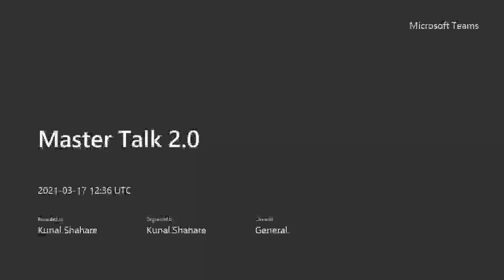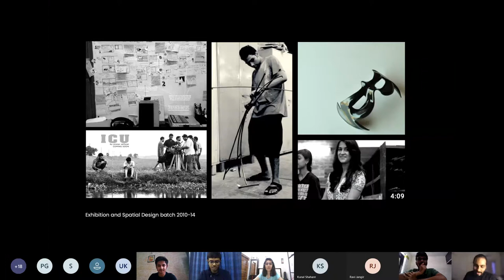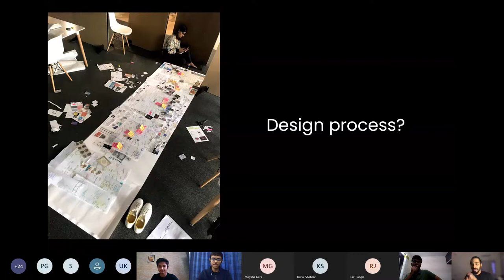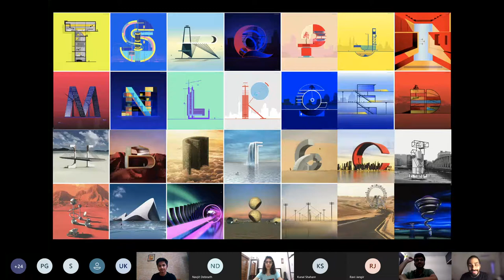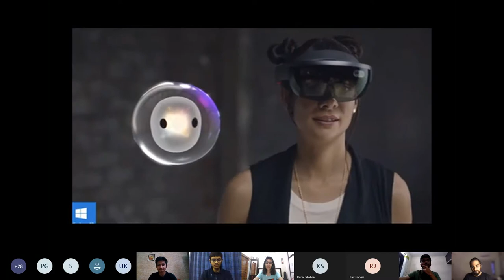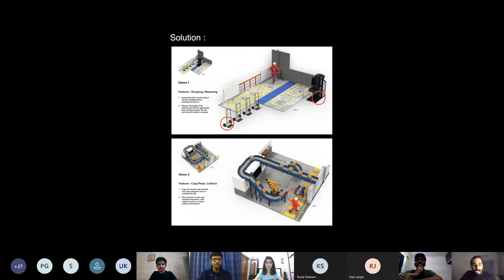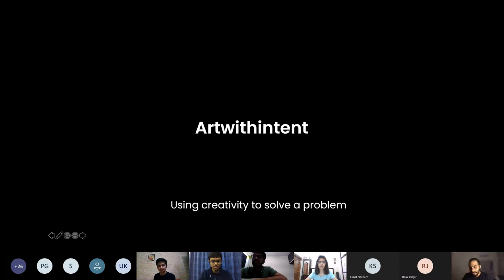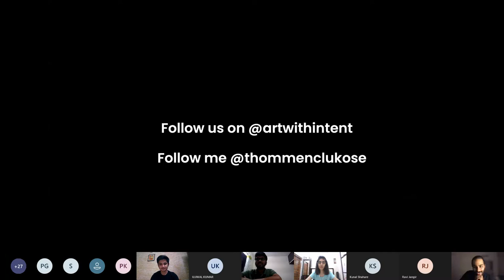Vision Master Talk 2 | Thommen Lukose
The Design Club presents the second Vision Master Talk by Thommen Lukose is an Art Lead at Microsoft and the co-founder of Artwithintent.

Thommen talked about creating user experience through visual communication, product design, and immersive/multimedia environments.
The absorbing discussions on space narratives and mixed reality gave us ample food for thought and left us feeling curious and excited about the future of user experiences.
Chapters
0:00​ - Introduction
01:21​ - About Thommen Lukose
12:46 - Design Process?
13:44 - Case Study
38:50 - Artwithintend
43:13 - By artist & designers for everyone
46:23​ - Questions and Answering
01:25:04​ - Conclusion